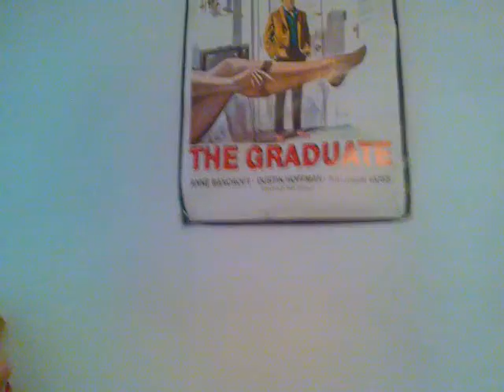BEG videóblog - Kembe Sorel-Arthur (executive producer)